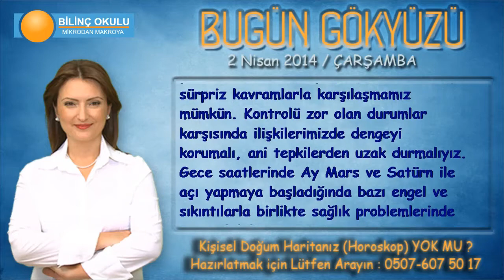KOÇ Burcu, GÜNLÜK Astroloji Yorumu,2 NİSAN 2014, Astrolog DEMET BALTACI Bilinç Okulu